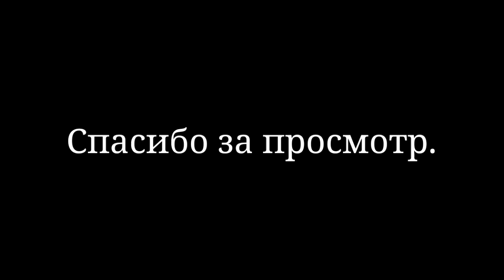Dark History:Римейк за 5 гривен.